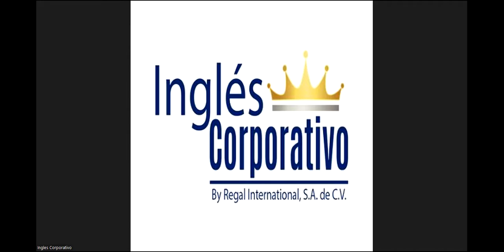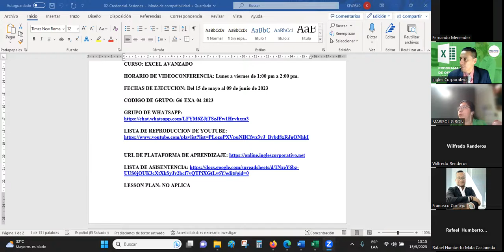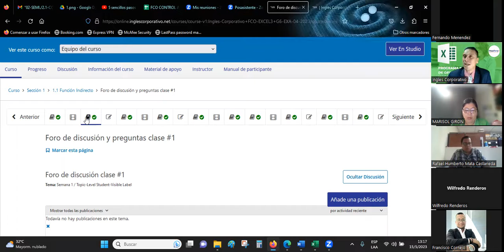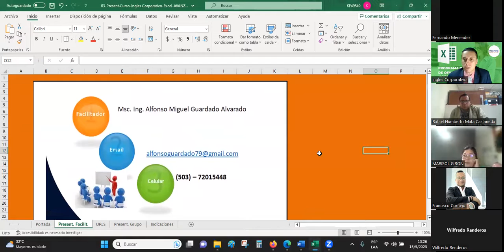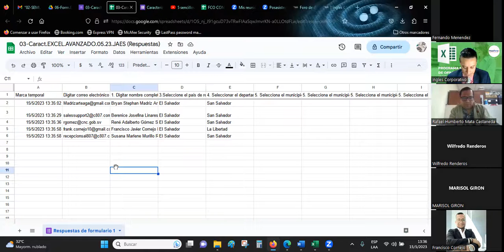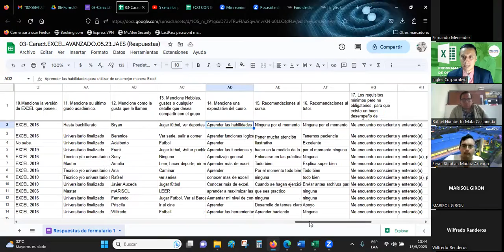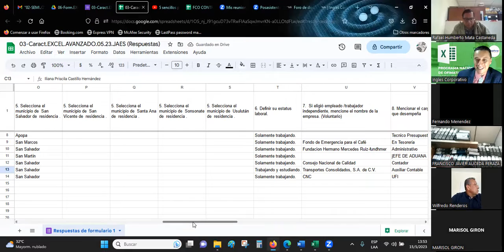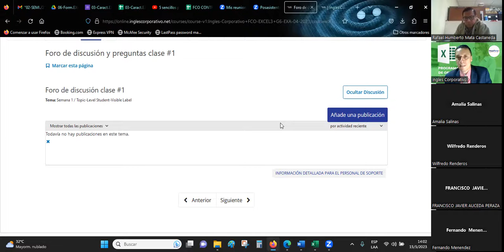Sesión 01 15-05-2023-29811-8017-0019/2023 -Guardado-Conoce la función indirecto